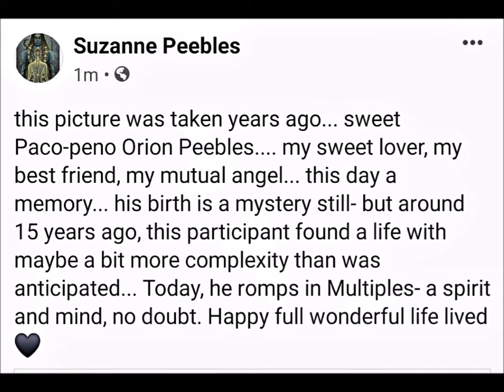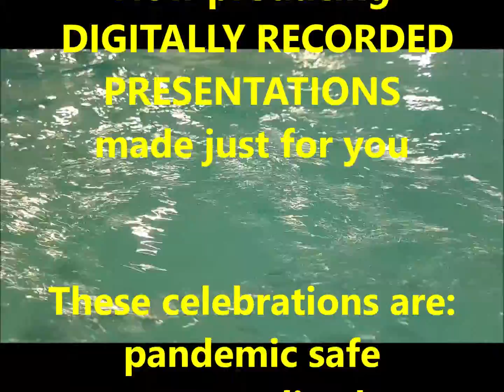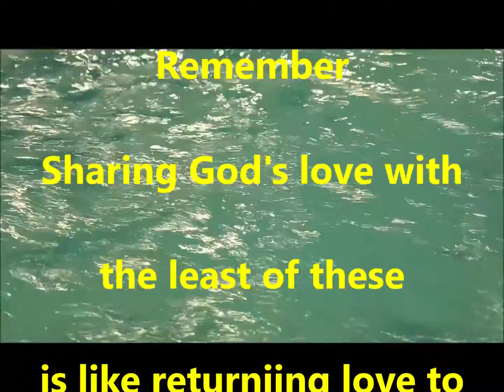Paco-Peno Orion Peebles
A precious angel graced earth for 15 years and was the perfect companion for my daughter, plus he made me a GrandPAW for the first time.